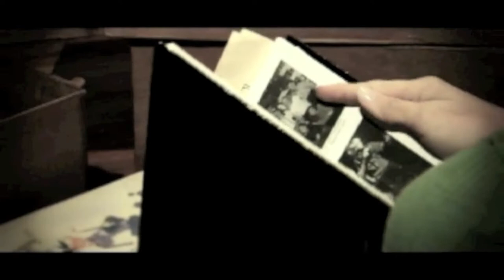Plan B Pete Wilson Movie.mov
This video has been used as one of the intros for the Plan B teaching series.  It was first produced as an advertisement for Pete Wilson's book Plan B.  Its a great book that I heavily endorse.  Check it out.